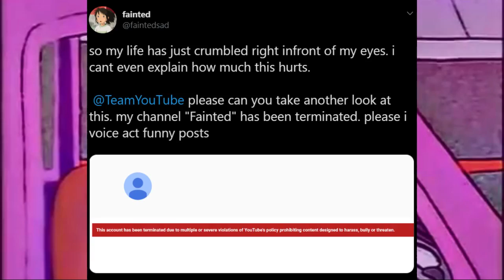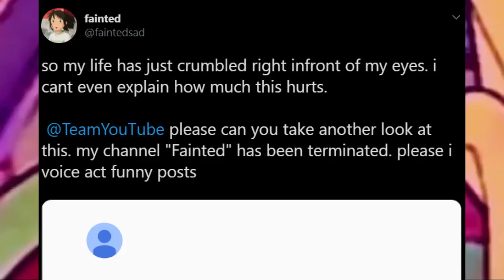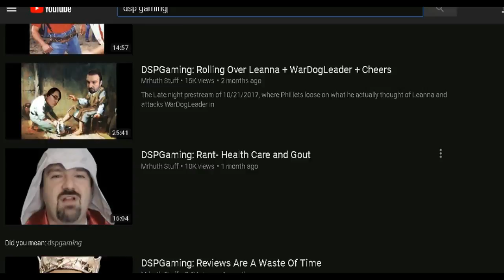Fainted Gets Terminated